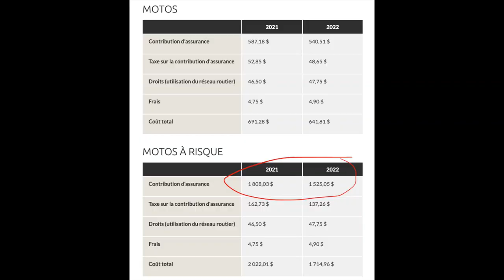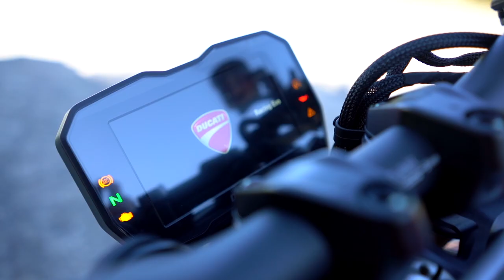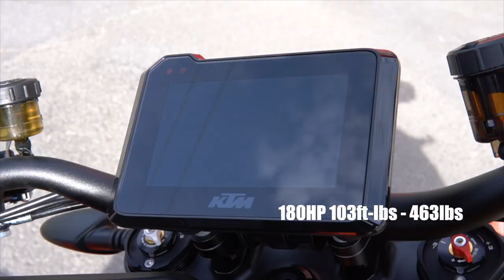TOP 5 Naked Bikes 2021 | MOTOVLOG QUEBEC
Top 5 des meilleures motos naked selon moi! Enjoy :)